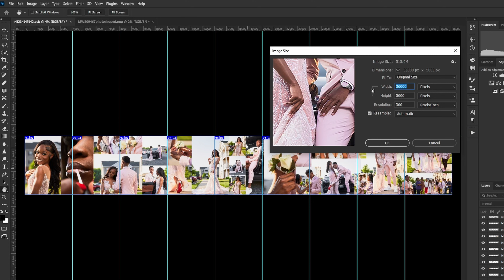Save For Web Not Working (Greyed Out)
My Gear :
Sigma 24-70 Emount
Mavic Pro
Black Promist
K&F Nd Filter
AndyCine A6Pro
Rode VideoMic NTG
Rode NTG4 Plus
Small Rig Cage
Small Rig Wooden Handle
PowerExtra V-Mount Battery
PowerExtra NPF 970 Batteries
Godox TT350S
Godox X1TS
Sevenoak SK-MB4 Lightweight Matte Box
Zoom H6